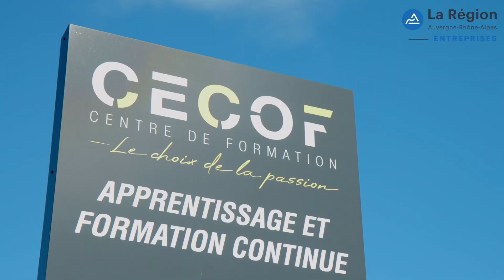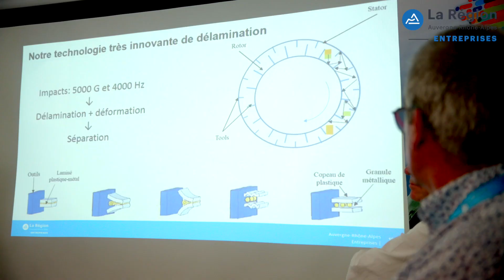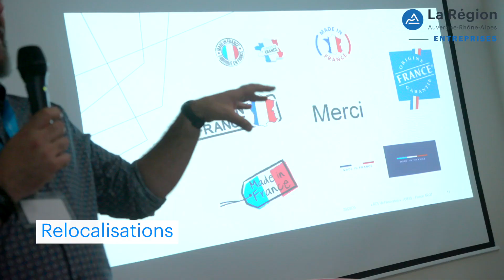[Evènement] Rencontres de l'Innovation 2023 au CECOF d'Amberieu-en-Bugey (01)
Découvrez les moments clés des rencontres de l'Innovation au CECOF d'Amberieu-en-Bugey

Dans cette vidéo, revivez les instants marquants des Rencontres de l'Innovation, un événement rassemblant plus de 200 acteurs clés de l'innovation, dont des décideurs, des experts et des entrepreneurs.

🌟 Points forts de la vidéo :

Discours d’ouverture par des personnalités importantes du territoire : Alexandre Nanchi (Conseiller Régional Auvergne-Rhône-Alpes), Jean-Louis Guyader (Président CCPA), Pierre Girod (Président du CECOF) et Thomas Colombari (Responsable Ain Auvergne-Rhône-Alpes Entreprises).

Tables rondes , abordant des sujets tels que "Innover dans mon industrie : le rôle des pouvoirs publics", avec des interventions de spécialistes de l'industrie comme Fayçal Rezgui (Cynapps), Louis Pernat (Bouverat Pernat), Hugues Ferre (Groupe Pernoud) et Mathilde Marchand (Innovtec Industrie).

Discussions enrichissantes sur l'intelligence artificielle, les nouvelles technologies et les stratégies de financement.

Visite des stands présentant des projets innovants et rencontre avec des partenaires influents tels que Polymeris, Xylofutur, ENE, BPI et CEA.

Table ronde "Innover pour décarbonner", mettant en lumière des initiatives de transition énergétique avec des acteurs comme Olivier Dupont (EDF), Jean-Francois Muller (Ugitech), Eric Louvert (Mob e Scrap) et Hugo Lucas (Revcoo).

Keynotes inspirants, notamment "Innover pour relocaliser" par Florian Arot (Axeis), explorant l'avenir de l'innovation et de la relocalisation.

Rejoignez-nous pour un aperçu inspirant de ce qui se passe dans le monde de l'innovation dans le département de l'Ain.